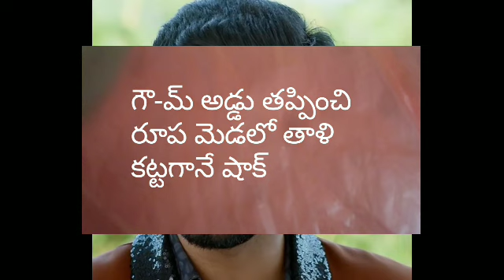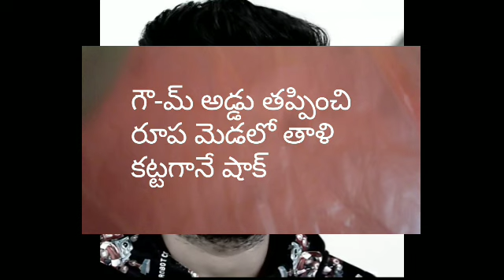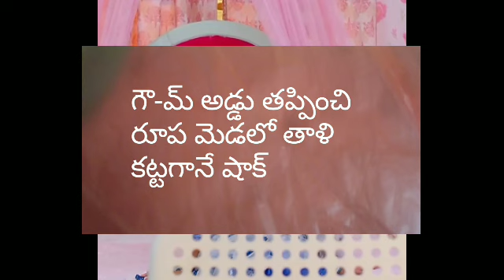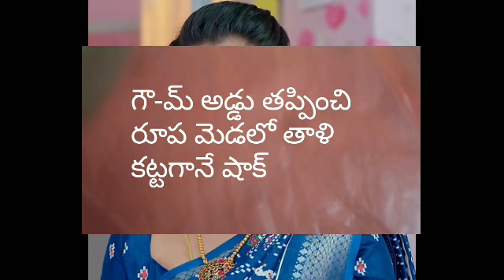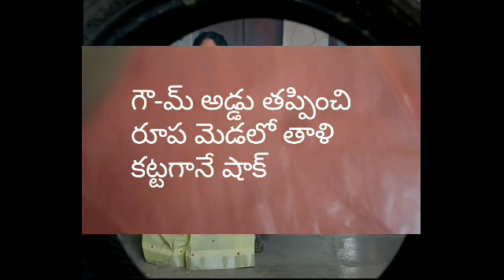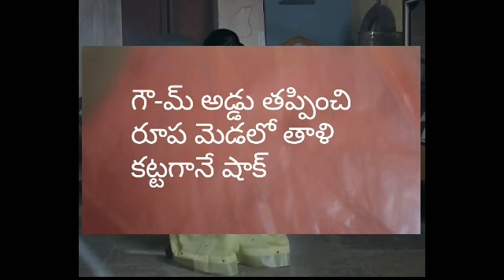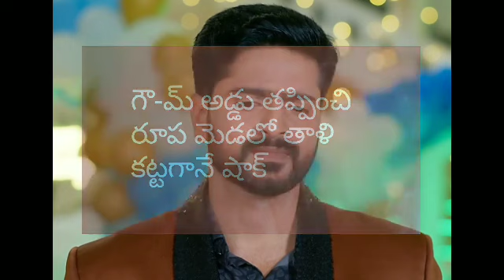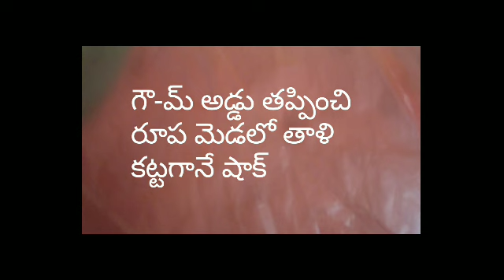గౌక్షి తప్పించుకొనీ చేత మెడలో తాళి కట్టించగానే ప షాక్